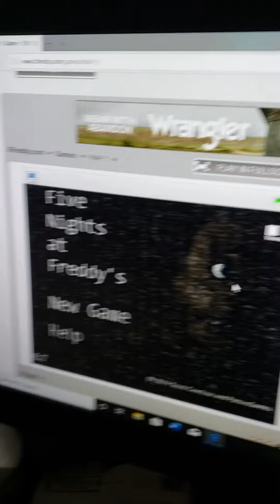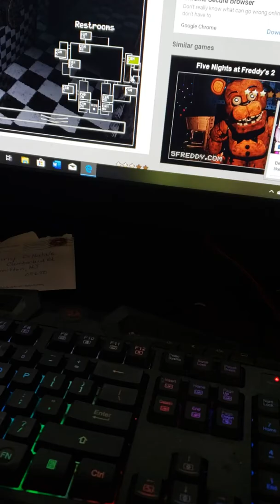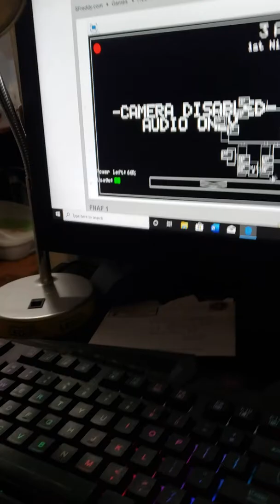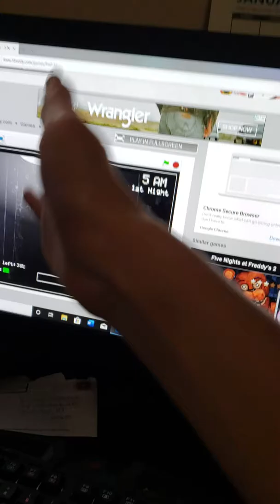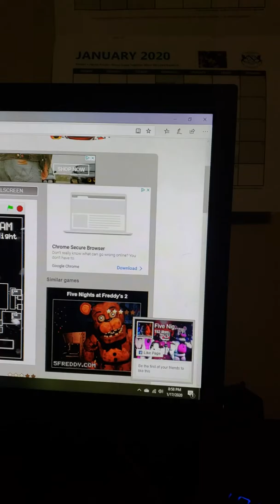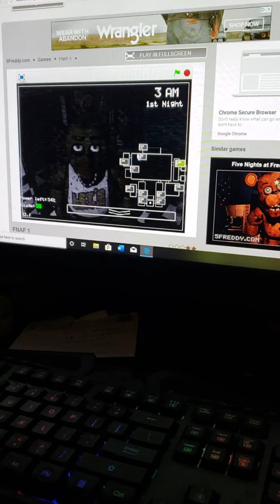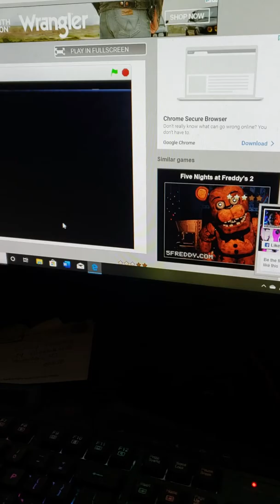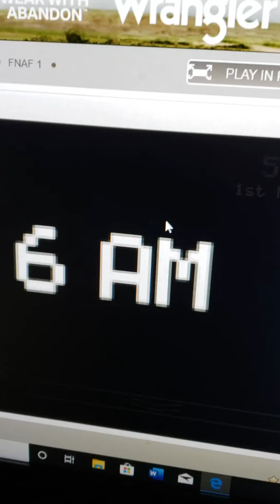Five nights at freddy's 1 night 1 redo